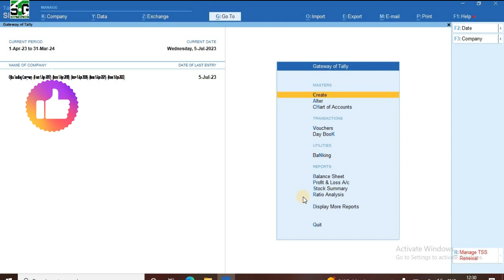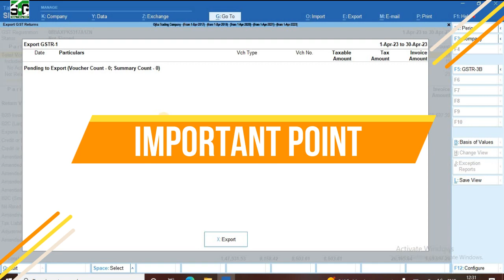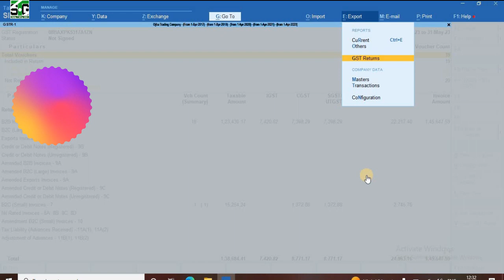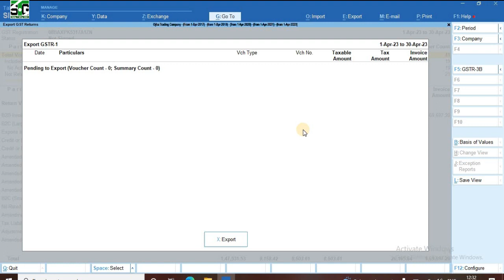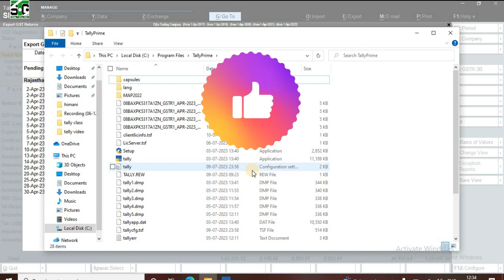GST1 Export Problem Solve in Tally Prime 3.0// How to resolve GSTR1 2023-24 Filling// Live Demo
Here we are resolving a major problem of Update version  of Tally Prime 3.0 in 2023-24.

Thanks